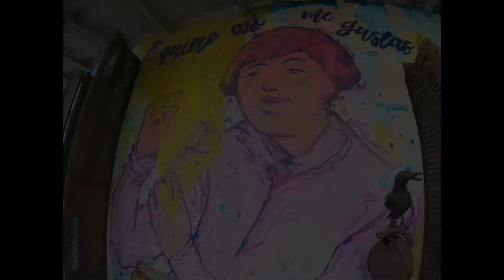Qispi Kay Argentina 2019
Registro del proyecto Qispi Kay en la ciudad de la Plata en Argentina, gracias a la beca de intercambio de Estímulos de la Secretaría de Cultura de Santiago de cali.
Gracias a la fundación culata, luxor y el espacio del obrador, residencia corazón y a todxs los que me ayudaron y se cruzaron en el camino a este gran pais.